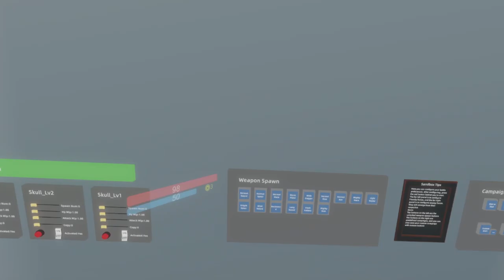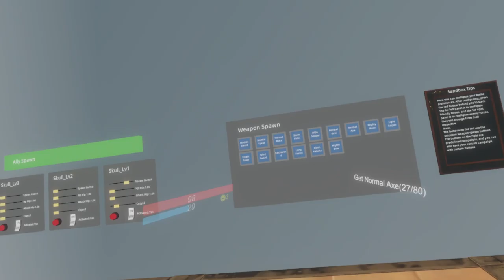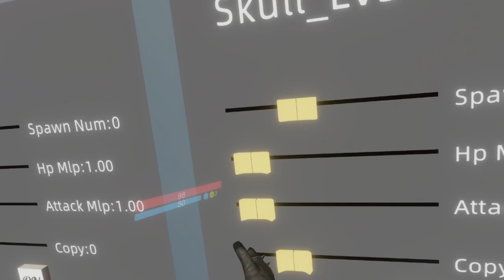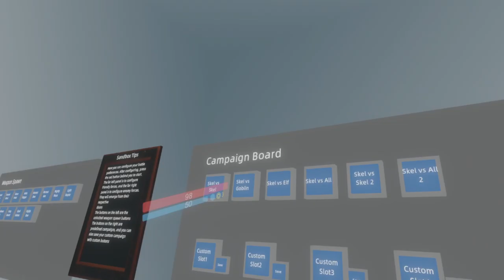A vr game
Have swapped to OBS finally. This is a game called Battle Talent(?).

Raging
Raging Gamer
RagingGamer
raging
raging gamer
raginggamer
Raging gamer
Battle Talent
Battle
Sleletons
Execution
Termination
Blades
Storm Pistol